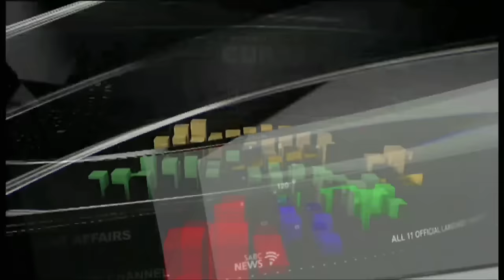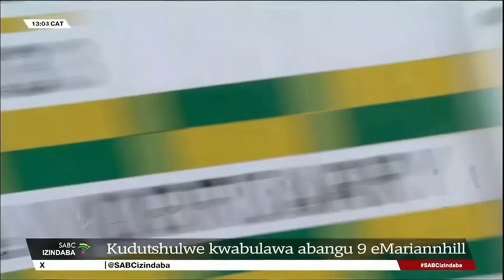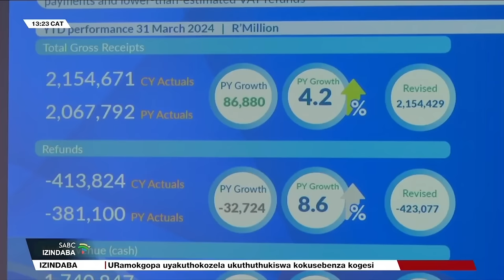Izindaba zesiZulu @13H00 | 03 April 2024